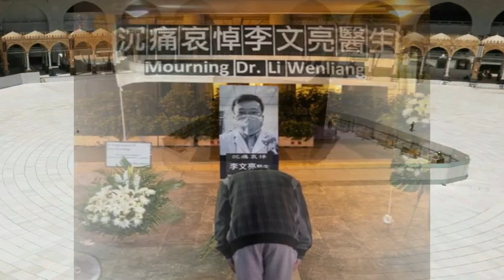Beat Hip hop Covid- 19 Leave us please Instrumental by PowerBeats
Coronavirus  Beat Hip hop
Covid-19 instrumental by PowerBeats
The whole wold is tired because of covid-19 Corona-virus
Afrique, China, USA and so on.